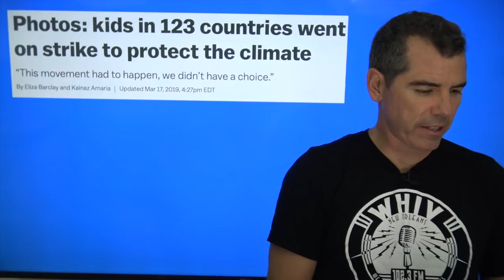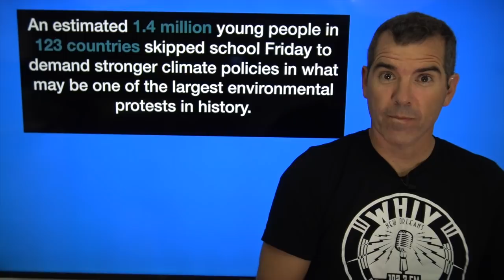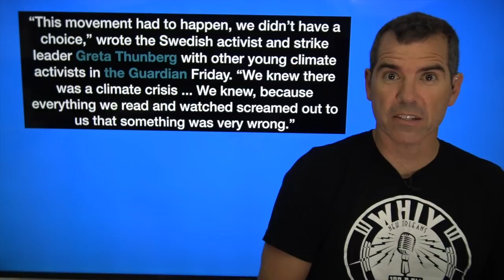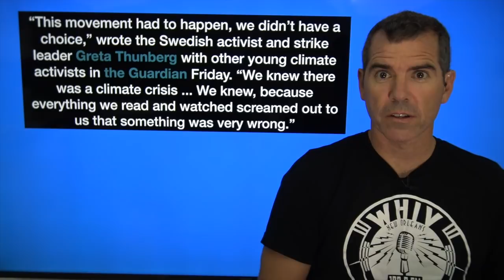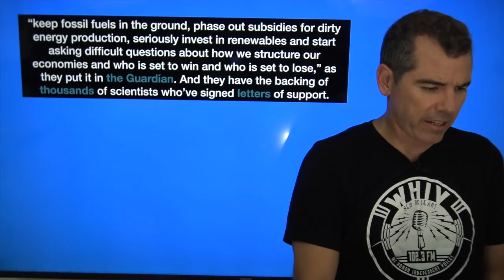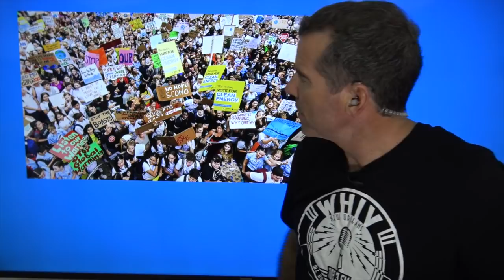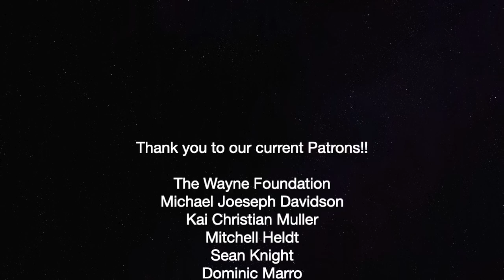Greta Thunberg Tells Adults They've Failed To Save Planet — The Political Vigilante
Graham discusses the youth movement to save the planet.

The Wayne Foundation, Michael Joeseph Davidson, Mitchell Heldt
Sean Knight, Dominic Marro, The Natural Progressive, Christopher Ross,